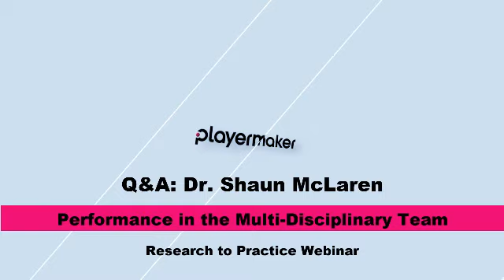SteveSeries: Dr. Shaun McLaren Q&A